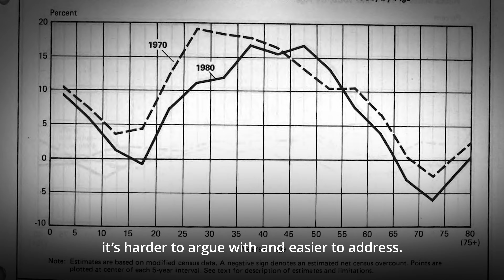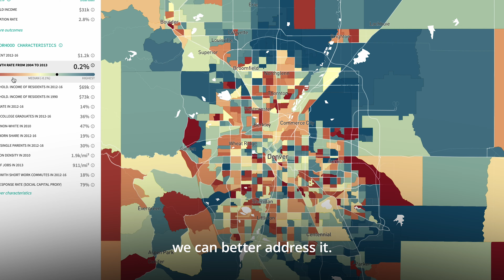Opportunity Insights: Solution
Laureate: Opportunity Insights

Opportunity Insights uses data to uncover and understand the potential of our society to increase economic outcomes for all Americans.